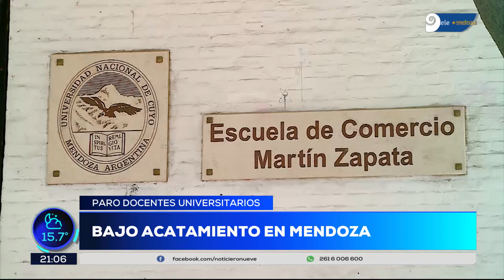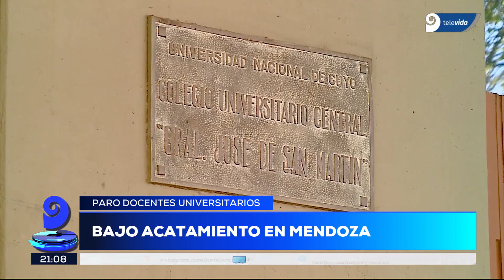Inicio una nueva semana de paros en la UNCuyo